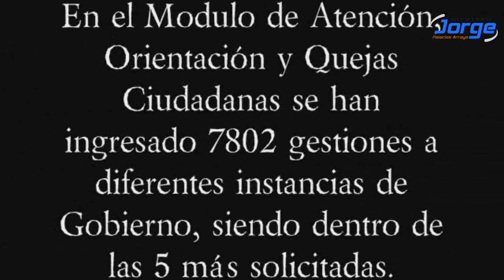2do Informe de actividades Dip. Jorge Palacios Arroyo